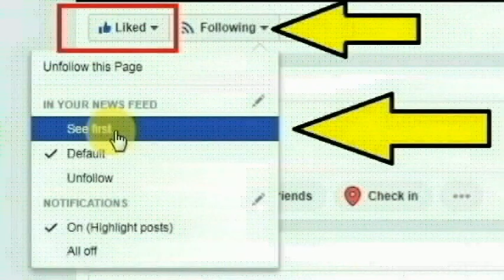செங்குன்றம் காவாங்கரை பகுதியை சேர்ந்த முகமது ஆரீப் செய்ததை பாருங்க | Thoothupura